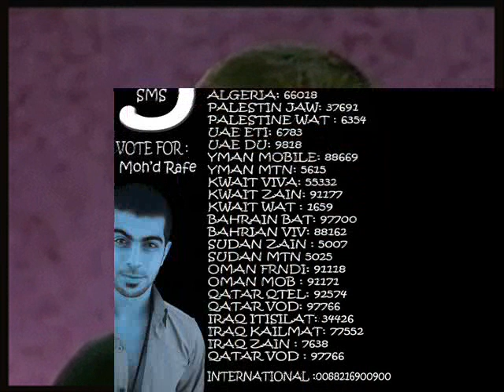حملة التصويت لابن الاردن محمد رافع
VoTe 4 Moh'd Rafe' Number 3